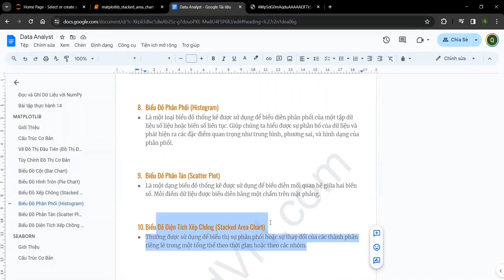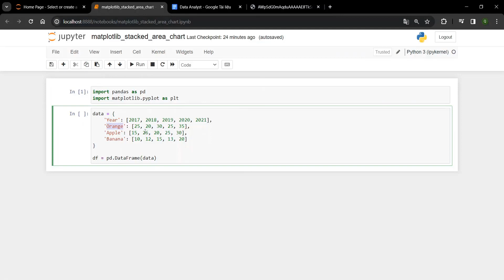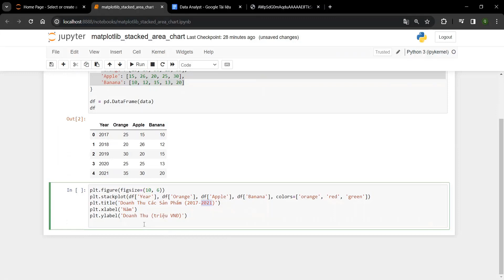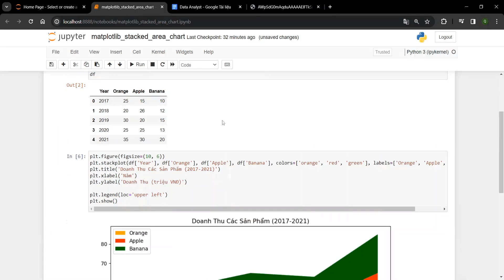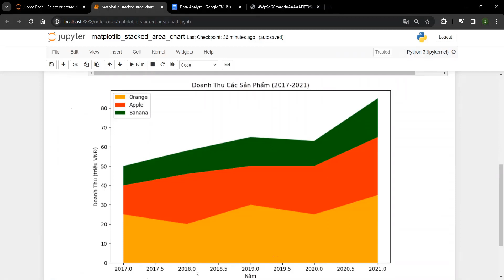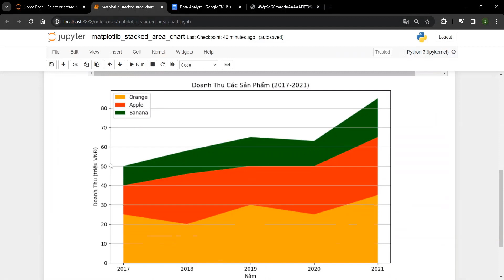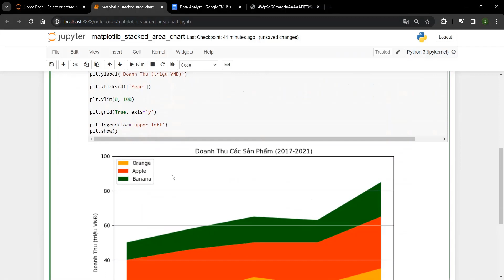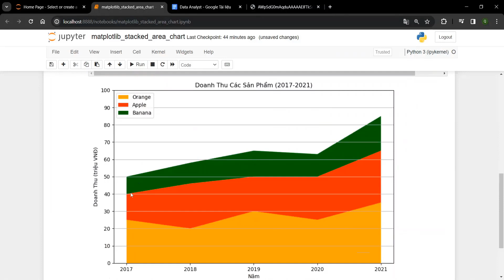Học phân tích dữ liệu Python - Matplotlib - 07 - Stacked Area Chart (Diện tích xếp chồng)